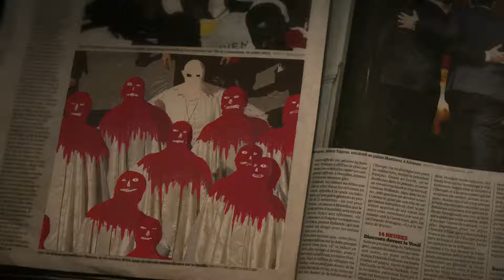Videomemoria ANIMASIVO 2016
Así disfrutamos de ANIMASIVO 2016!!!
La 9ª edición del Festival tuvo lugar entre el 28 de Septiembre y el 1 de Octubre en la Ciudad de México.